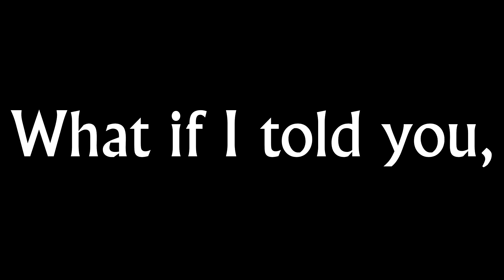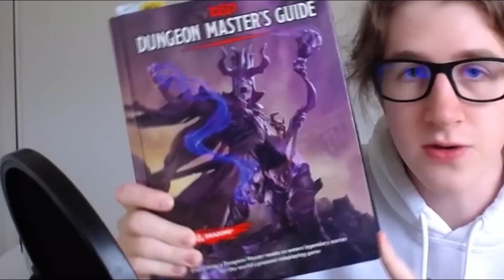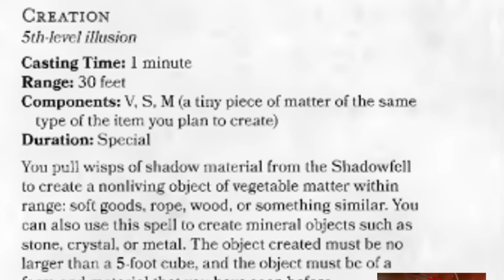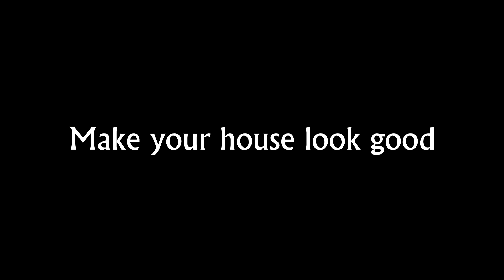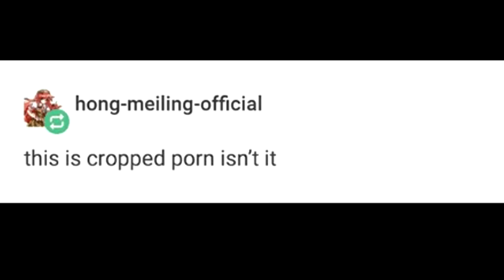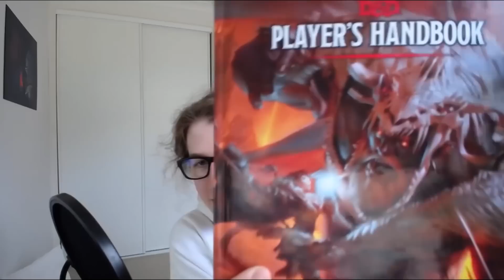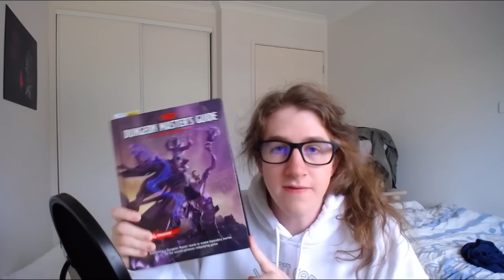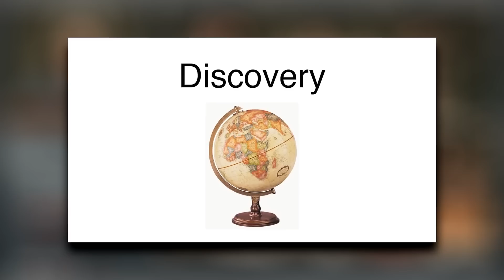How to get Anyone into D&D - Party Animals, Interior Decorators, EVERYONE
Links to displates used in this video
- Galaxy space animals and stuff
- Very Pretty Anime and VG stuff